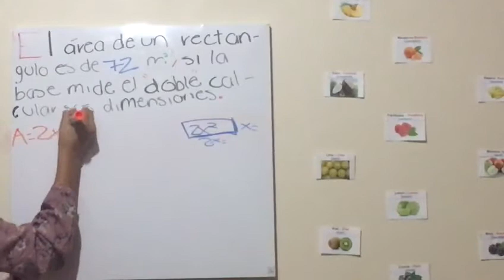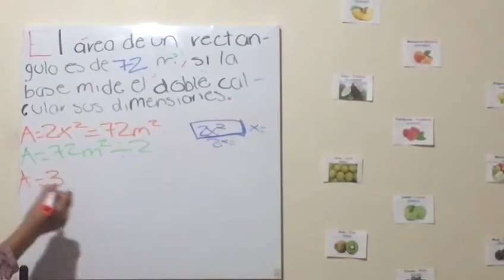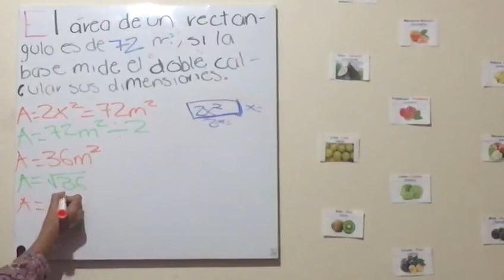problemas de areas con raiz cuadrada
Valeria Sotelo garduño
ejercicios de matemáticas